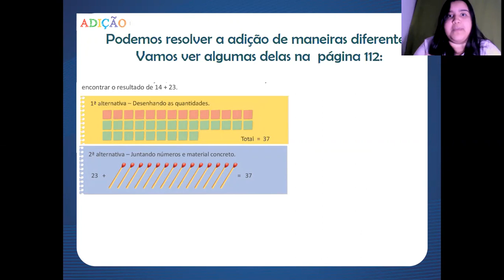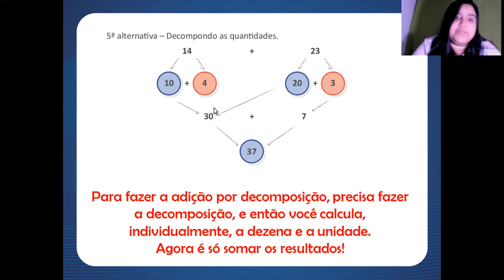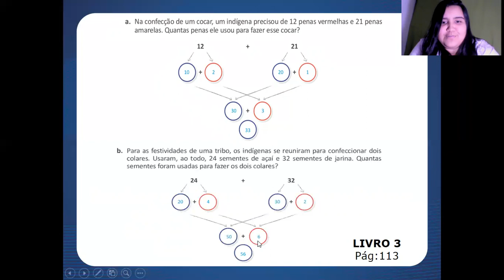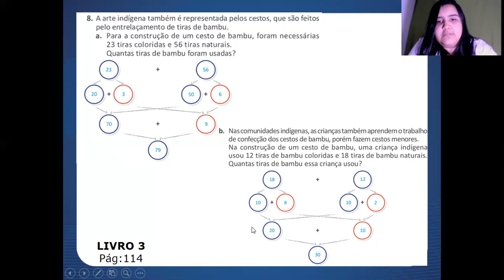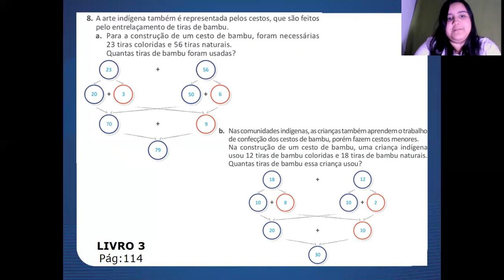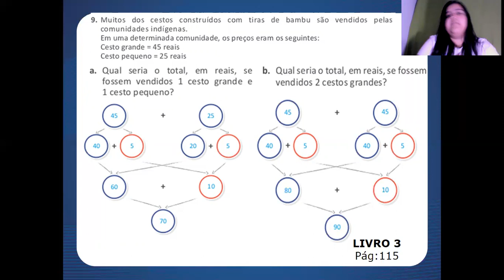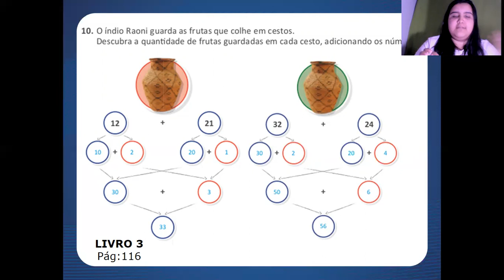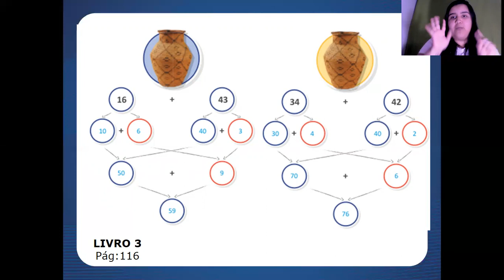Aula 41 de Matemática - 2º Ano - Professora Karine Oliveira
- MATRÍCULAS ABERTAS -

Aula 41 de Matemática com a professora Karine, para o 2º ano. Essa aula vai te ajudar a manter a consistência que você precisa nos seus estudos.